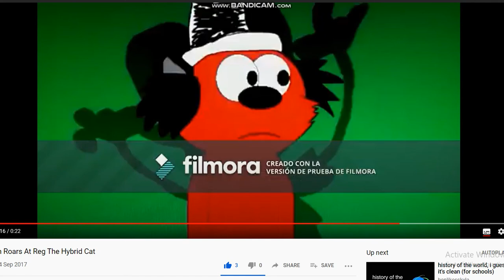My Reaction That Disney And Illumination Movies Are Not Released On 2020